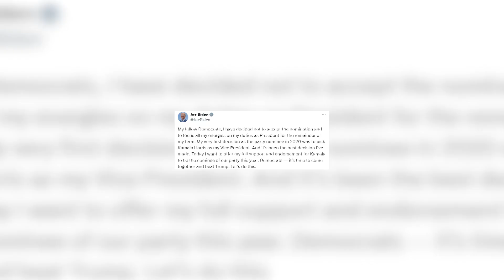Kamala Harris oficializa candidatura presidencial antebComisión Federal Electoral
El comité de la campaña electoral del presidente de Estados Unidos, Joe Biden, y de la vicepresidenta, Kamala Harris, ha modificado este domingo formalmente los documentos en la Comisión Federal Electoral para consolidar la retirada de Biden de la carrera hacia la Casa Blanca en favor de Harris, que aún debe recabar los apoyos necesarios para ganarse la nominación en la Convención Nacional Demócrata que se celebrará el próximo mes de agosto. (Fuente: Imágenes Cedidas)